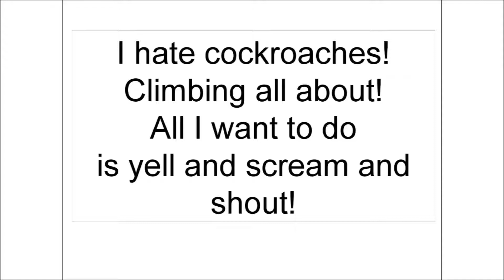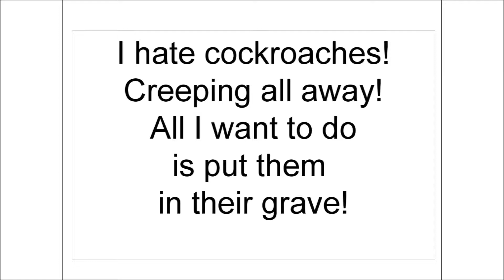Cockroaches by Teacher Ham!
Cockroaches is an exciting poem for children about cockroaches!

Poems from Lion Rock! English Poems for Children by Teacher Ham Vol. 1 is the debut album of children's poetry by award-winning singer-songwriter and educator Samuel Alexander Barbour aka Teacher Ham!

I have been teaching English in Hong Kong as a primary school teacher since 2007. I am passionate about tailoring authentic materials to cater for my students' needs. Over the years I have prepared a variety of original resources for my students including award-winning drama scripts and songs and now poetry.

I recorded this set of twelve poems with a general theme of Hong Kong in mind to try and make them personal to my students. They are short, easy to remember and often make use of rhyme and repetition. The themes vary from scary to exciting to fun to grotesque and it is my hope that they will captivate students' attention and interest in listening to poetry. Let's make poetry fun and exciting for young learners.

My inspirations include Roald Dahl, Michael Rosen, Spike Milligan & Dr. Seuss for example.

I hope you enjoy the album and thank you for your support.
Teacher Ham
All poems written & recorded by Samuel Alexander Barbour.